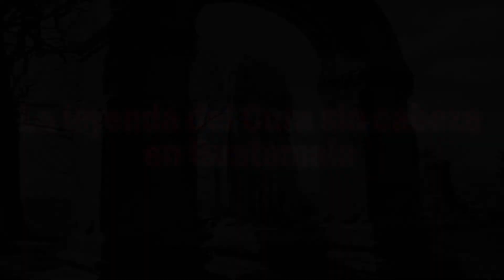El relato del cura sin cabeza en Guatemala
Se dice que en las noches de luna llena, aparece "un cura que, rodeado de incienso, celebra misa", pero cuando está lo suficientemente cerca se puede distinguir que no tiene cabeza.